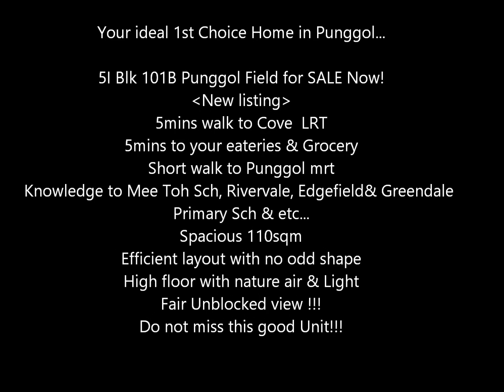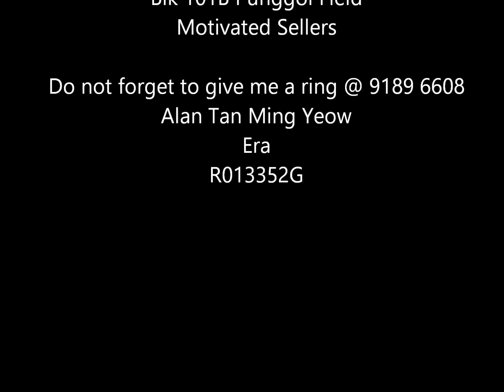101b Punggol Field 5I